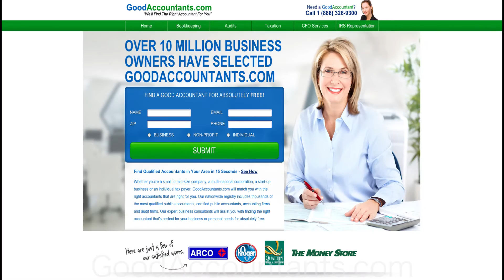Ray and Carmela Passero Land $38,000 Yearly Client From GoodAccountants.com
“I scheduled the appointment with the business owner to meet with Ray and Carmela Passero at 9:30 AM on Friday morning, September 4th, and he hired them on the spot for $38,000 in yearly billings,” says Al Chisolm, Senior Business Consultant with GoodAccountants.com. According to Chisolm, he knew the Passero’s would be the perfect match for his client who runs several businesses with combined revenues of $2 million.

For the past ten years, Chisolm has been matching business owners all over the country with accountants who are members of GoodAccountants.com, the nation’s largest accounting referral service.  “The key to making a successful match with a business owner and an accountant is asking the right questions,” says Chisolm. “Once I have become completely familiar with their business operations and understand what the business owner is trying to achieve, then and only then am I able to match the right match with the right accountant in our network that can fully fulfill their accounting needs,” says Chisolm.